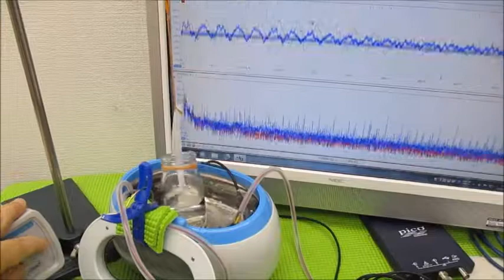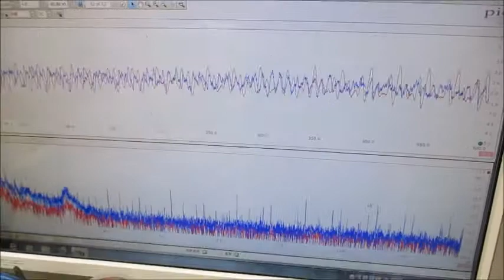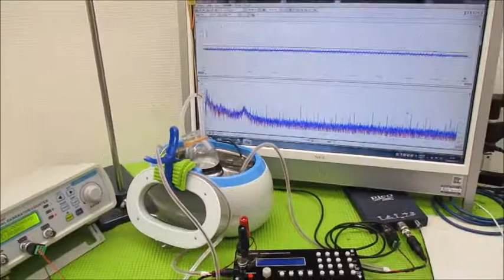メガヘルツの超音波発振制御プローブを利用した実験動画 ultrasonic-labo